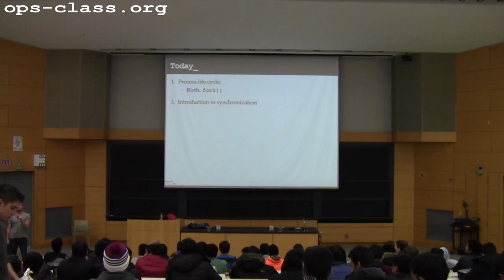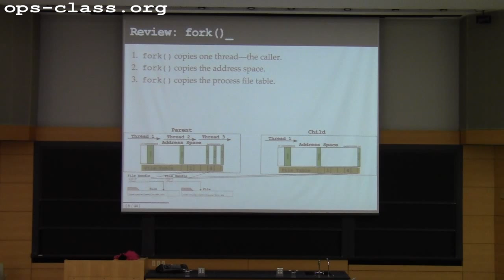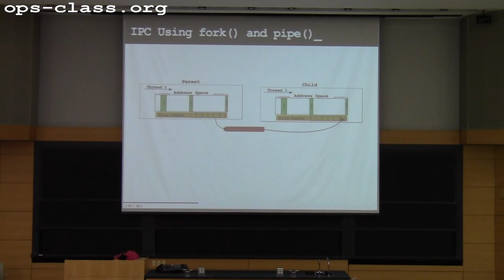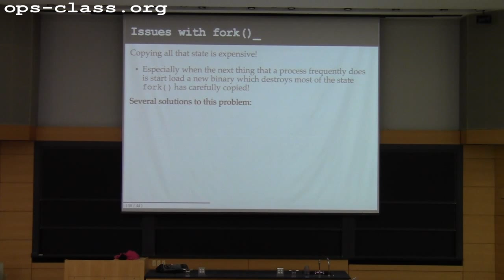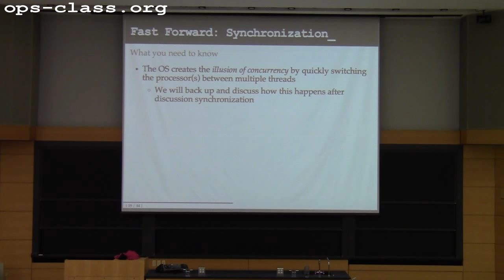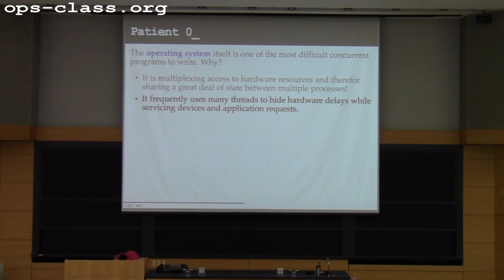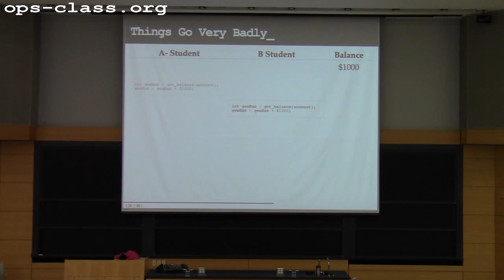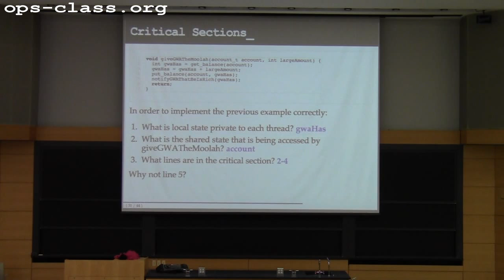04 Feb 2015: Fork and Synchronization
Completion of a discussion of fork including the use of pipes, and the beginning of a unit on synchronization.